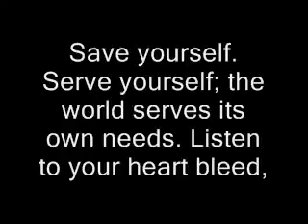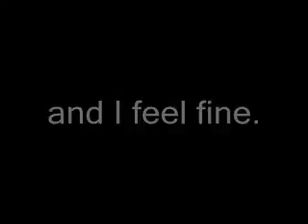the end of the world